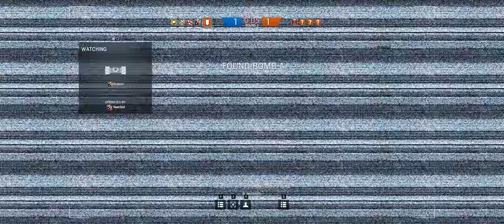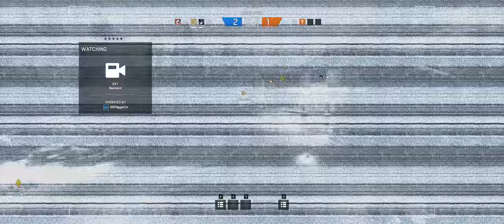Rainbow Six Siege + Part 284 + Chalet TDM Bomb + cts crew